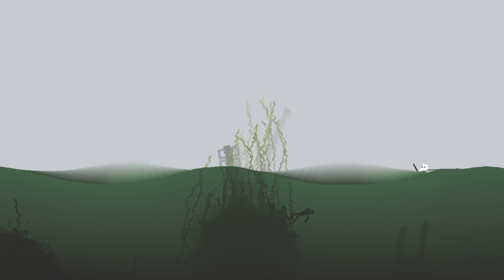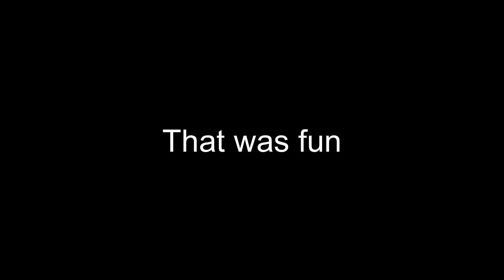Murky Waters I Rain World Part 6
Finally leaving the Shoreline behind and exploring the Garbage Wastes with some flying 'friends'.